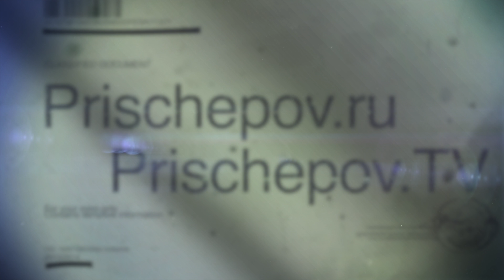Geraldin Rojas & Ezequiel Paludi (Argentina), 5, Moscow Tango Holidays 2018